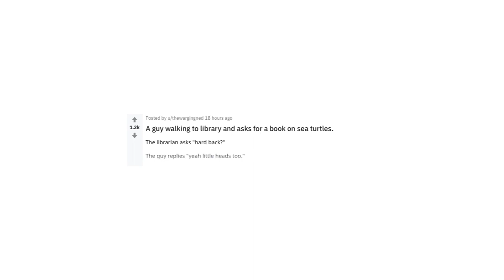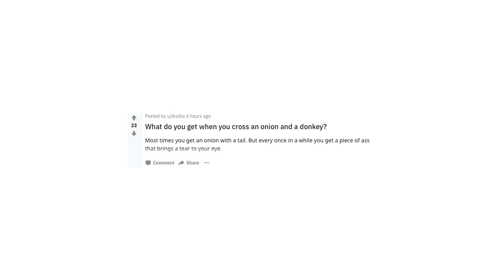r/jokes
oh Reddit, bless your weird heart